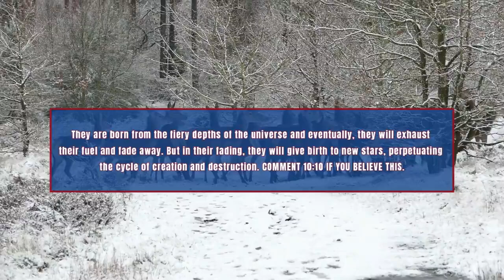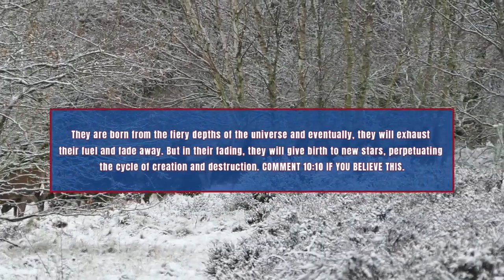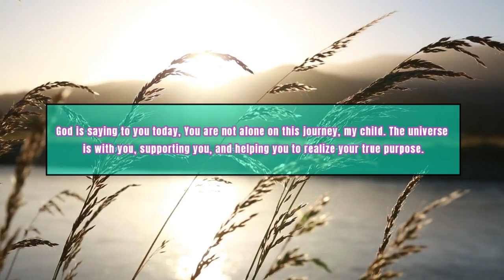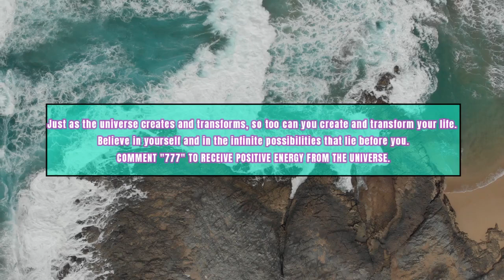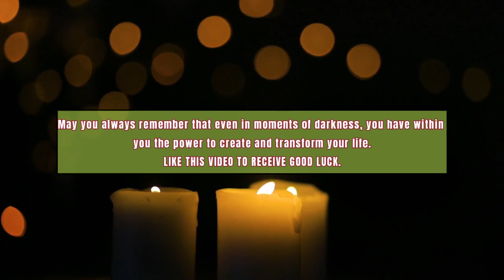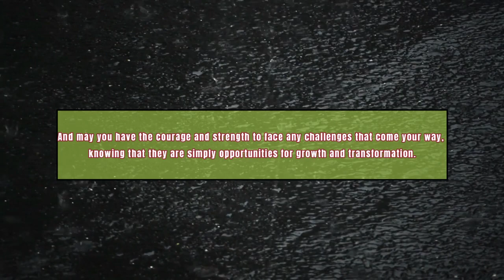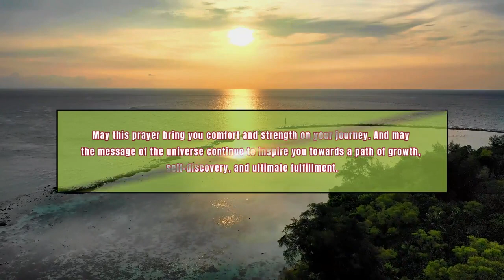😱😰God Says: Your Bad Days Will Start If You... 🦋 god message for you today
Universe message
Jesus message
Angels message
Jesus message
God Blessings message
Godly quotes
Bible quotes
Bible message
Quotes god
Life quotes
Jesus quotes
Faith quotes